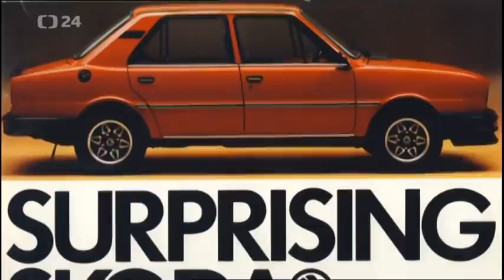Takto sa predávali škodovky v Anglicku (typ 742)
Z relácie Retro.

1) This video has no negative impact on the original works (it would actually be positive for them).
2) This video is also for teaching purposes.
3) It is not transformative in nature.